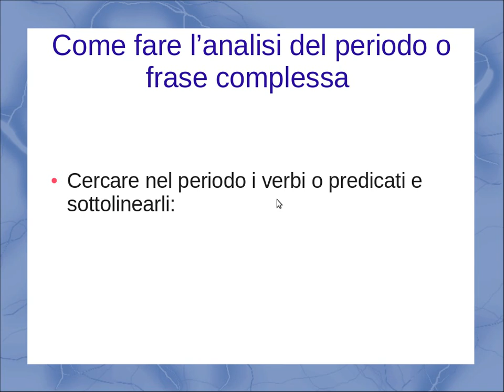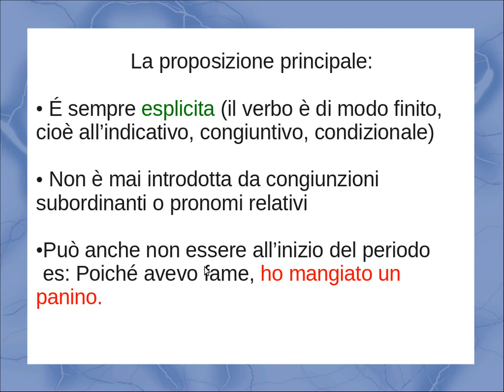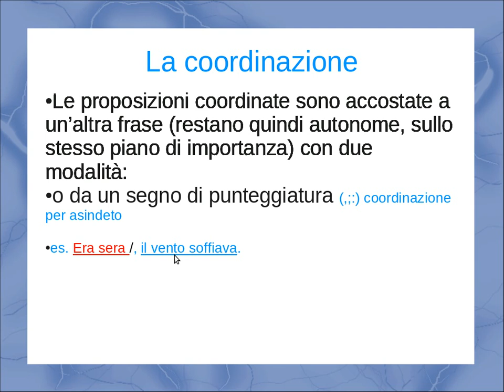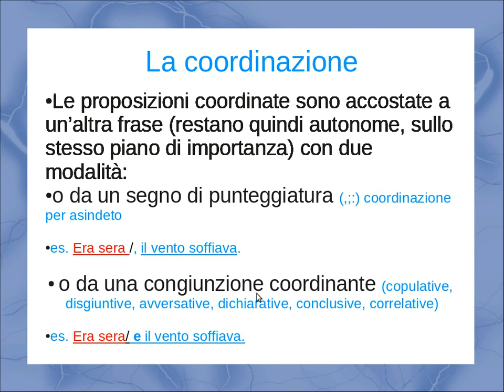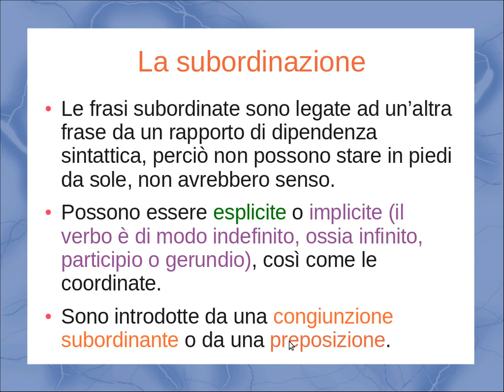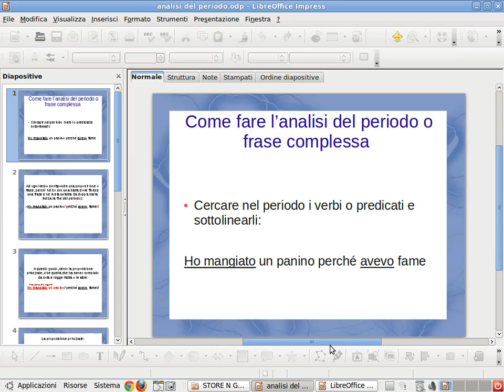Analisi del periodo - videolezione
Spiegazione di come si affronta l'analisi del periodo